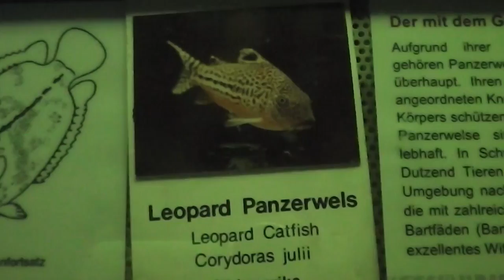Blattfisch stellt sich stur in HD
Hier in diesem Video können Sie einen Blattfisch sich stur stellen sehen.

Ich habe viele weitere Videos von Tieren aus dem Frankfurter Zoo gefilmt.

Auf meinem YouTube-Kanal findet ihr des Weiteren auch viele Videos zu anderen Themen.